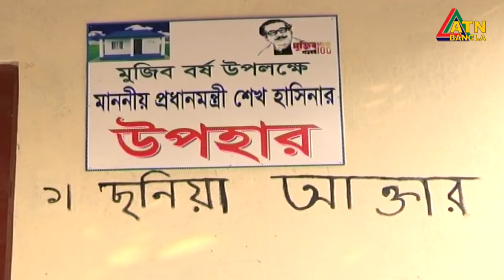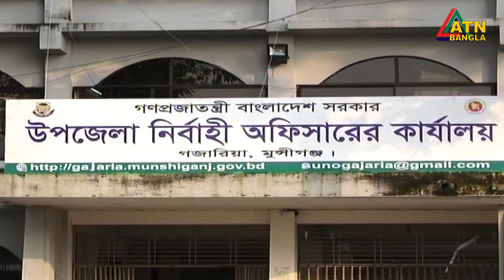এটিএন বাংলা প্রতি ঘন্টার সংবাদ । সকাল ১১টা । 07.07.2021 | ATN Bangla News